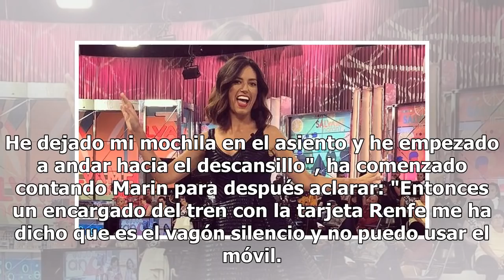Nuria Marín sufre un extraño incidente en la Renfe durante su viaje a Barcelona